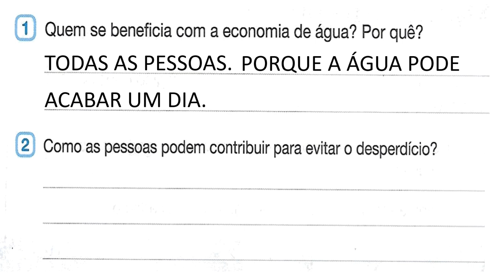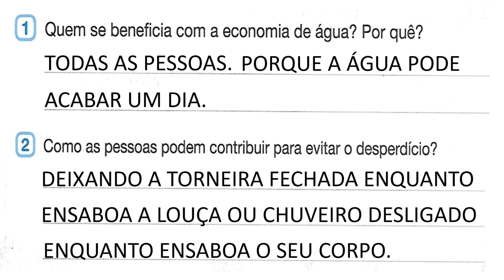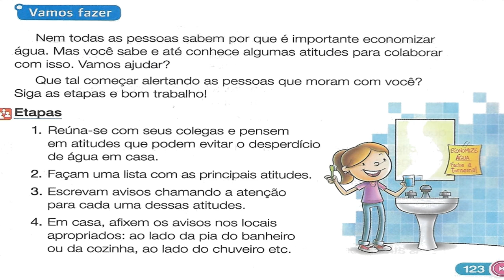GEO 18 03 PÁG 122 123 ÁGUA